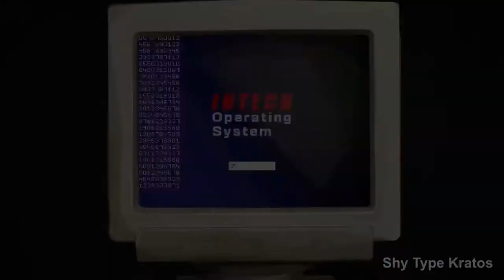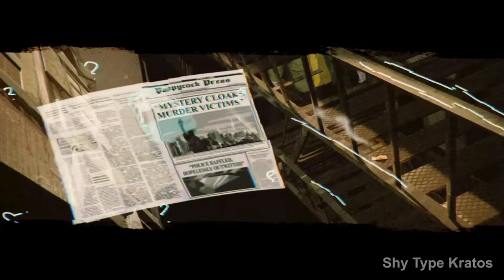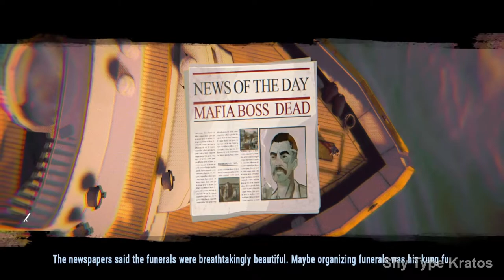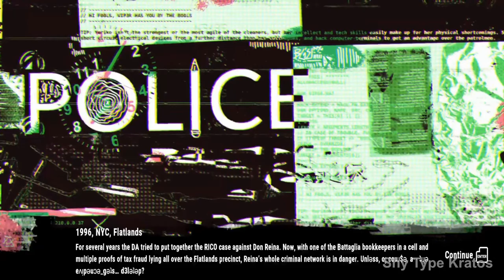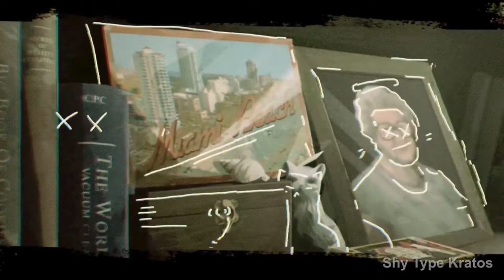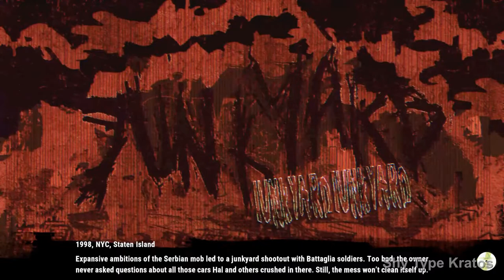SERIAL CLEANERS Cutscenes Full Movie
Serial Cleaners Full Movie